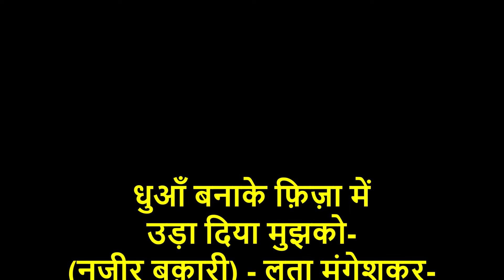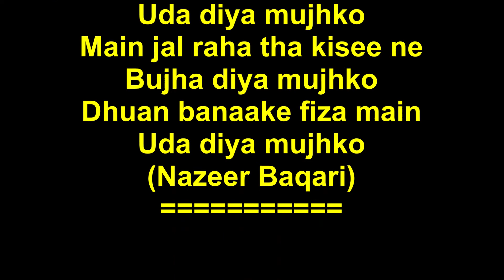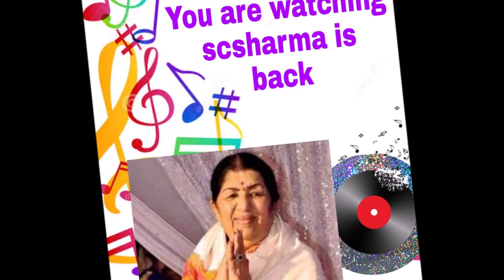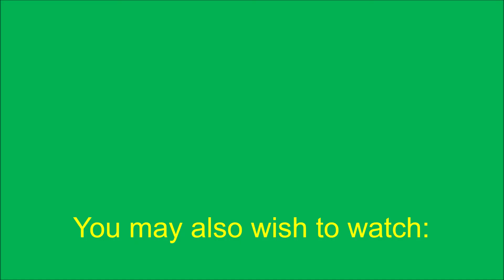Lata Mangeshkar - Dhuan Banaake Fiza Main Uda Diya Mujhko-(Sajda-1991).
Dhuan Banaake Fiza Main
Uda Diya Mujhko-(Nazeer Baqari)
by Lata  Mangeshkar.
Music: Jagjit Singh.
(Album: Sajda-1991).

धुआँ बनाके फ़िज़ा में उड़ा दिया मुझको-
(नज़ीर बक़ारी) - लता मंगेशकर.
संगीत : जगजीत सिंह.
(एल्बम: सजदा-1991).

( साझा किए गए अन्य वर्शन’स:
28 अगस्त, 2020: जगजीत सिंह-

धुआँ बनाके फ़िज़ा में
(फ़िज़ा = वातावरण)
उड़ा दिया मुझको
उड़ा दिया मुझको
मैं जल रहा था किसी ने
बुझा दिया मुझको
उड़ा दिया मुझको

खड़ा हूँ आज भी रोटी के
चार हर्फ़ लिये
(हर्फ़ = अक्षर, शब्द, बात)
चार हर्फ़ लिये
चार हर्फ़ लिये
सवाल ये है किताबों ने
क्या दिया मुझको
उड़ा दिया मुझको

सफ़ेद संग की चादर
(संग = पत्थर)
लपेट कर मुझ पर
(संग = पत्थर)
फ़सील-ए-शहर में किसने
(फ़सील-ए-शहर = शहर की
चारदीवारी या परकोटा)
सजा दिया मुझको
उड़ा दिया मुझको

मैं एक ज़र्रा बुलन्दी को
छूने निकला था
छूने निकला था
छूने निकला था
हवा ने थम के ज़मीं पर
गिरा दिया मुझको
उड़ा दिया मुझको
बुझा दिया मुझको
उड़ा दिया मुझको

इसी ग़ज़ल के कुछ और बिनगाए अश’आर:
जिसे रहा है मेरी ज़िन्दगी पे
हक़ बरसों
गज़ब तो ये है उसी ने
भुला दिया मुझको

तरक्कियों का फ़साना
सुना दिया मुझको
अभी हंसा भी न था और
रुला दिया मुझको

न जाने कौन सा जज़्बा था
जिसने ख़ुद ही 'नज़ीर'
मेरी ही ज़ात का दुश्मन
बना दिया मुझ को
(नज़ीर बक़ारी)
by Lata  Mangeshkar.
Music: Jagjit Singh.
(Album: Sajda-1991).

( Other versions shared on:
August 28, 2020: Jagjit Singh-
February 17, 2024: Gulzar, Jagjit Singh,

Uda diya mujhko
Uda diya mujhko
Main jal raha tha kisee ne
Bujha diya mujhko
Uda diya mujhko

Khada hoon aaj bhi roti ke
Chaar harf liye
Chaar harf liye
Chaar harf liye
Sawaal ye hai kitaabon ne
Kya diya mujhko
Uda diya mujhko

Safed sang kee chaadar
Lapet kar mujhpar
Lapet kar mujhpar
Faseel-e-shehar mein kisne
Saja diya mujhko
Uda diya mujhko

Main aik zarra bulandi ko
Chhoone nikla tha
Chhoone nikla tha
Chhoone nikla tha
Hawa ne tham ke zamee’n par
Gira diya mujhko
Uda diya mujhko
Bujha diya mujhko
Uda diya mujhko

Some more unsung couplets:
Jisay raha hai meri zindagi pe
Haq barso’n
Ghazab to ye hai usee ne
Bhula diya mujhko

Taraqqiyon ka fasaana
Suna diya mujhko
Abhi hansa bhi na tha aur
Rula diya mujhko

Na jaane kaun sa jazba tha
Jisne khud hee ‘Nazeer’
Meri hee zaat ka dushman
Bana diya mujh ko
(Nazeer Baqari)